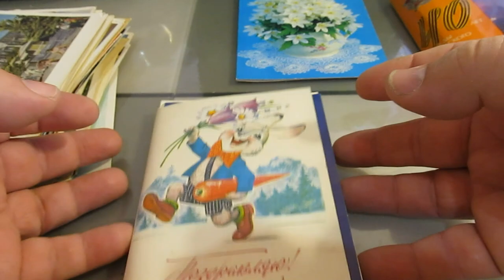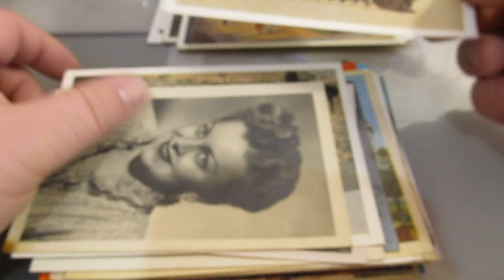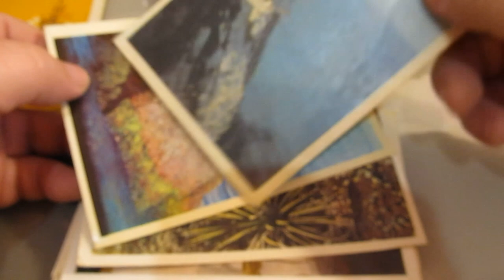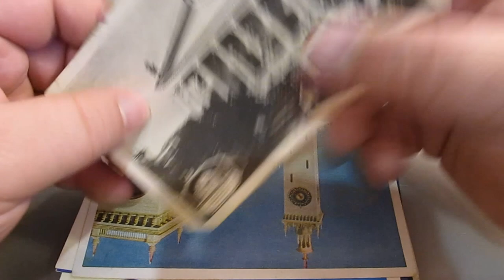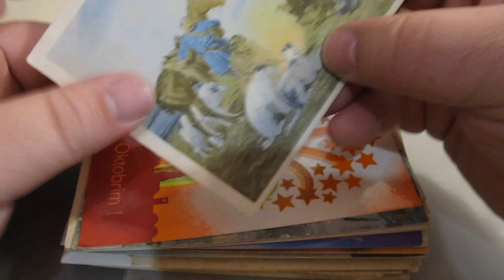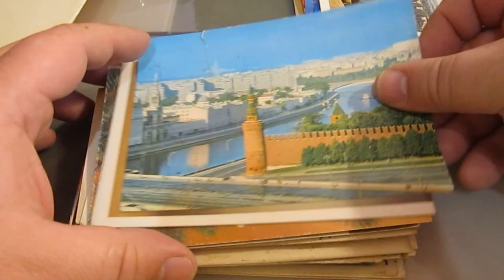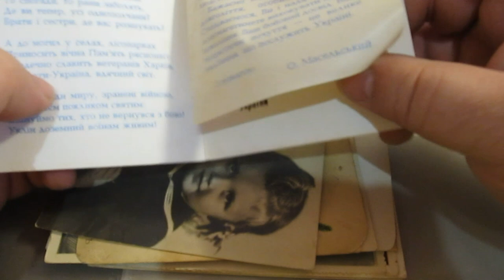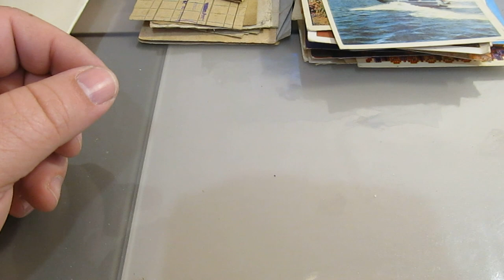Листівки із СССР детальний огляд.